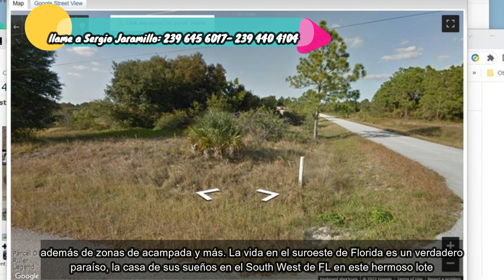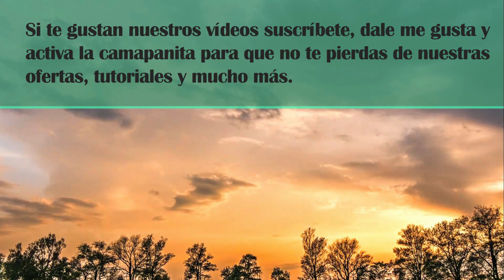LOTES DE VENTA EN LEHIGH ACRES,FL LLAMAR A SERGIO a